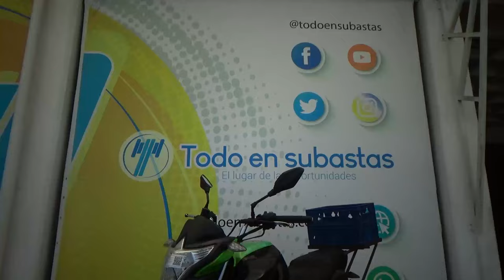Italika / 150Z / 2015 - 15015